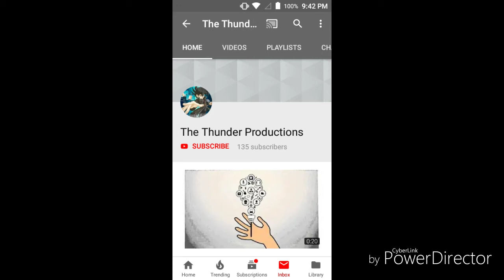Let The War Begin The Thunder Productions Won't Stand A Chance